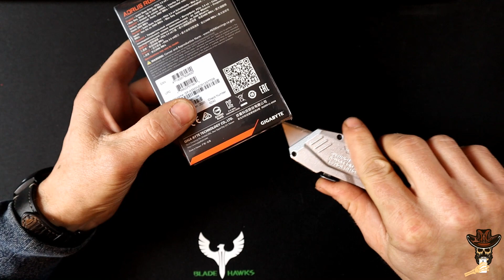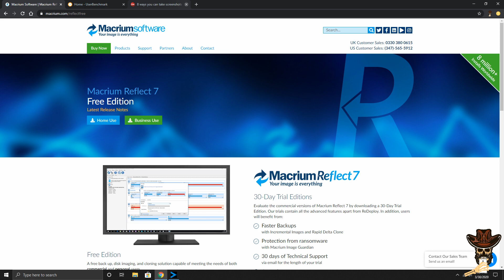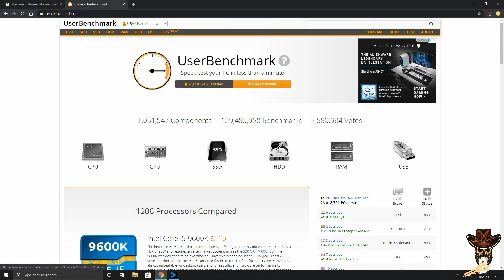Fastest M.2 SSD for your needs, Gigabyte's Aorus RGB NVMe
Short unboxing and install of my new m.2 ssd from Gigabyte with built in rgb lighting.. With some simple benchmark tests the difference is clear!

Aorus Gigabyte ssd